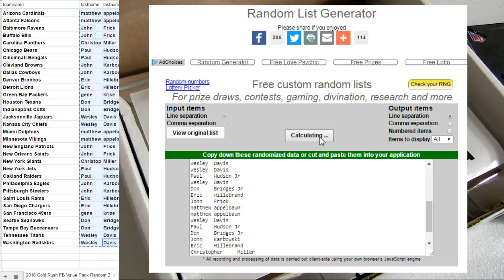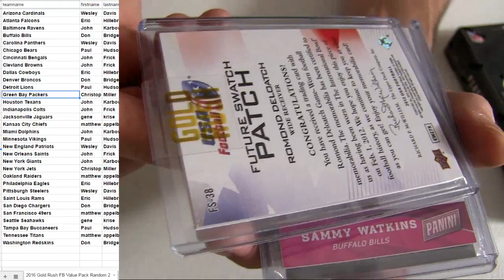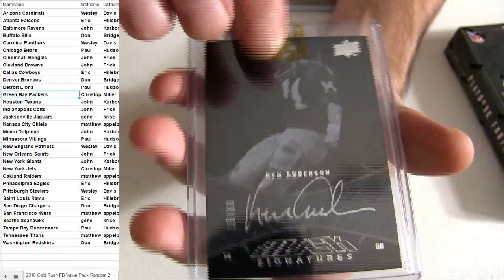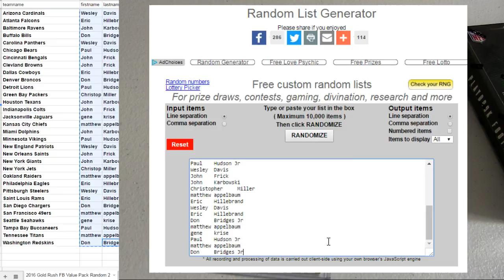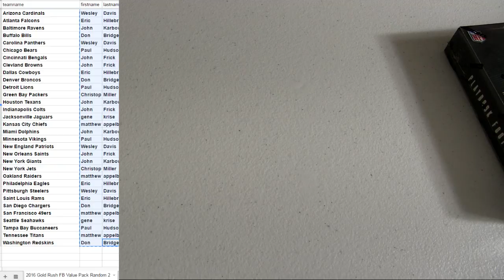16 Gold Rush Value #2